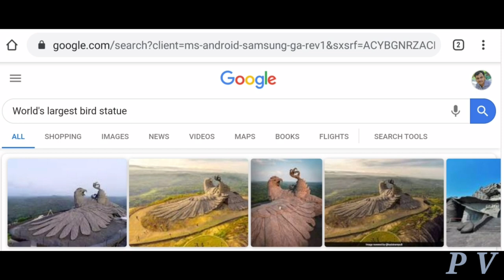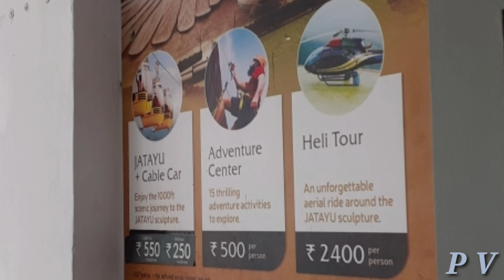World's largest bird statue in Kerala| Jatayu Earth Center (English)